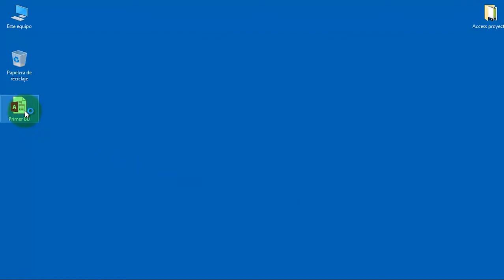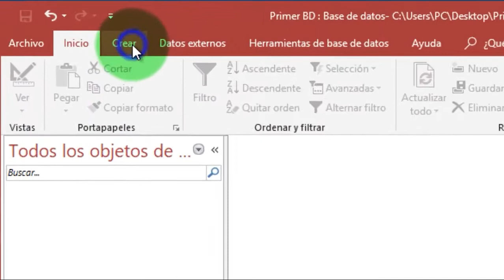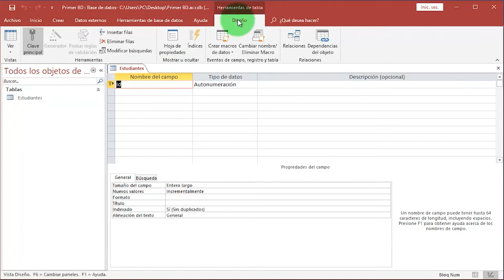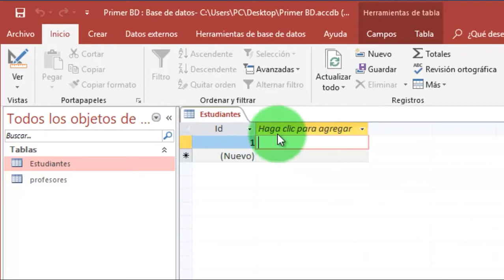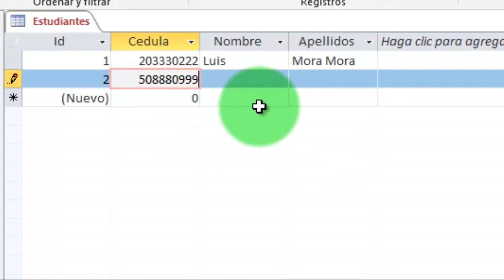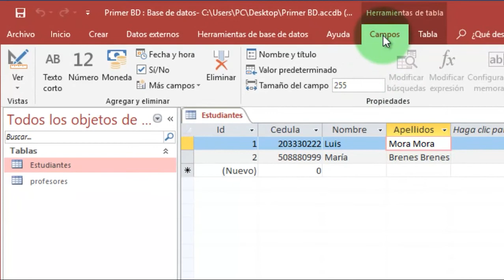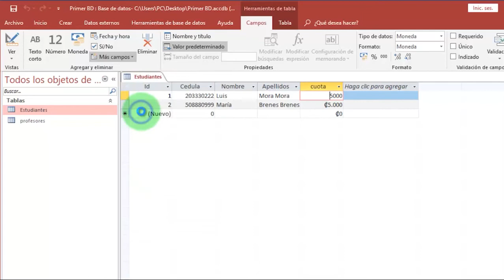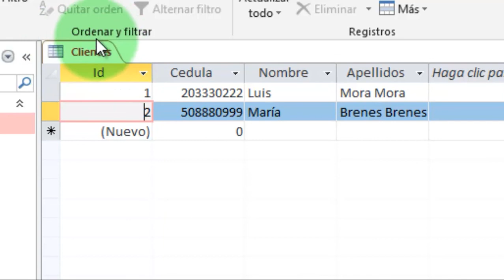Microsoft Access - Video3 Crear tablas desde la vista de hoja de datos